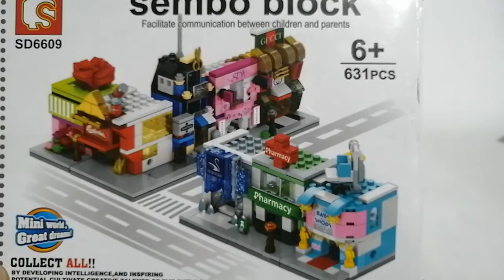Sembo Block Stores Assembly Series 1 to 8 Part 2/2 # 30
Like and Follow our page :
Facebook.com/EFC-Collectibles/